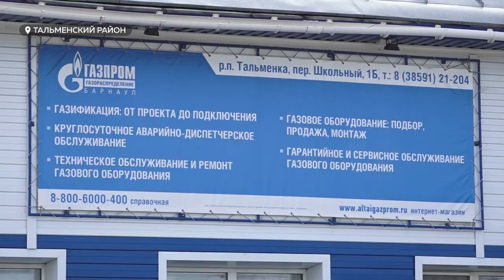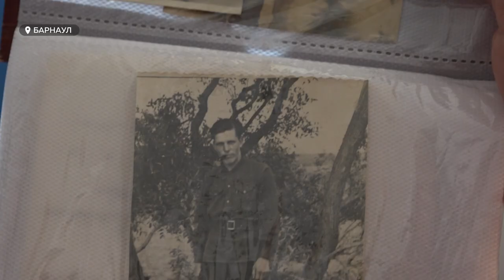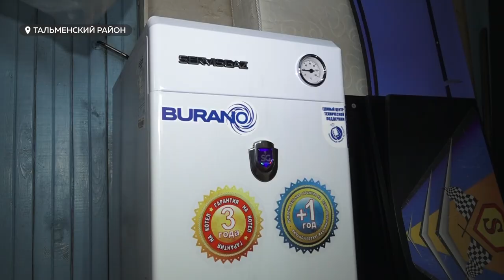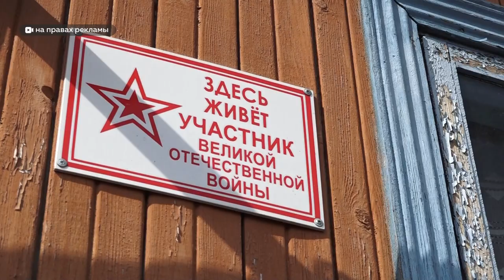Накануне Дня Победы компания «Газпром газораспределение Барнаул» дарит подарки ветеранам ВОВ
Где газ – там безопасность. Накануне Дня Победы компания «Газпром газораспределение Барнаул» дарит ветеранам Великой Отечественной подарки: газовые плиты и котлы